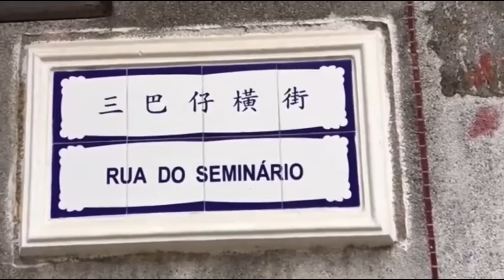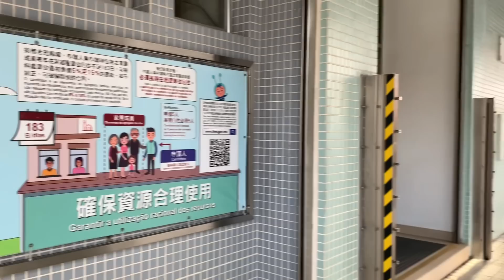明知定唔覺意 ? 母名下有住宅 致經屋被收回 ! 申請人上訴中院敗訴 !